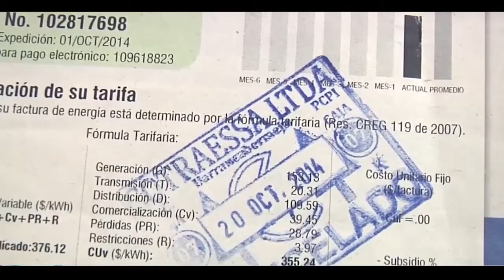Concejo realizará cabildo abierto